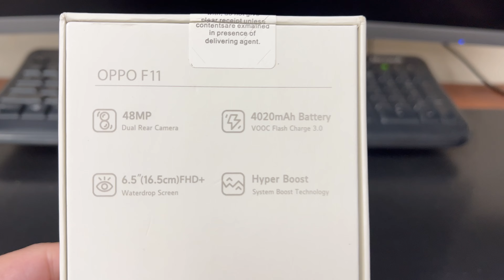OPPO F11 Unboxing Video – in Stock at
Here is a video of the OPPO F11 from Overseas Electronics in Chicago!!!

OVERSEAS ELECTRONICS
2457 W. DEVON AVE
CHICAGO, IL 60659